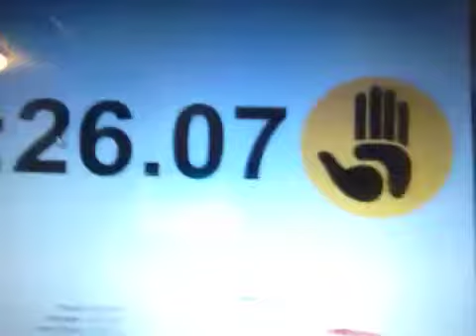Jason Baum and Ian Winokur Team BLD 26.07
Team blindfold solve in 26.07 seconds with Ian Winokur calling and Jason Baum solving